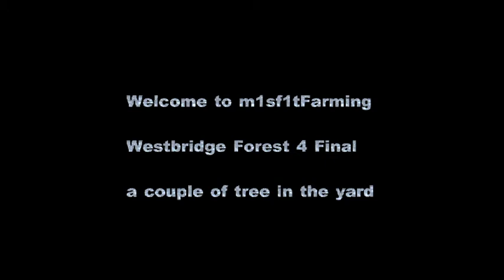fs15aCoupleOfTreesInTheYard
doing a project in the yard, clearing a couple of trees to ease access to shortcuts about the farm yard.